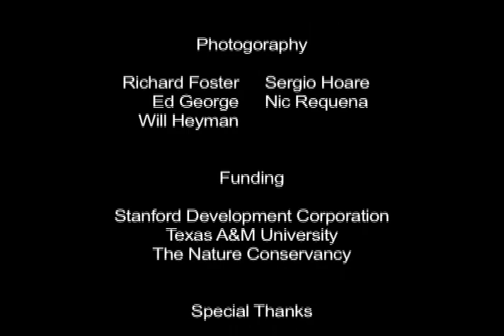Dog Snapper Spawning (Short Version)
Underwater footage of dog snapper spawning aggregations.